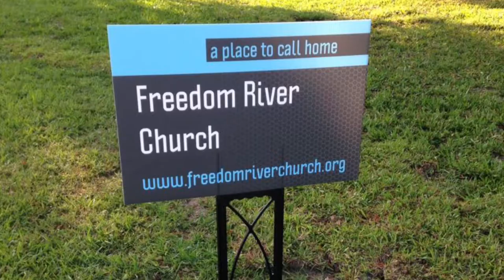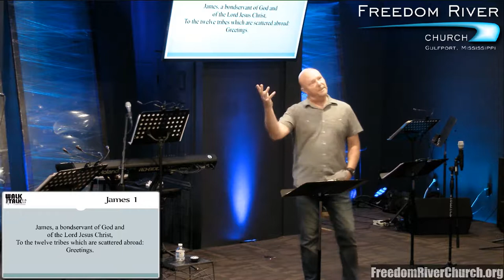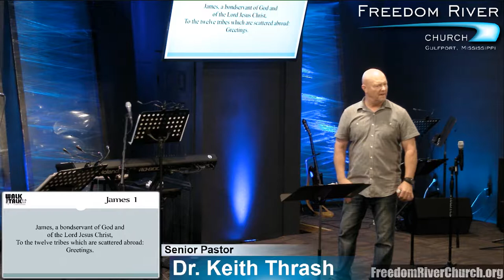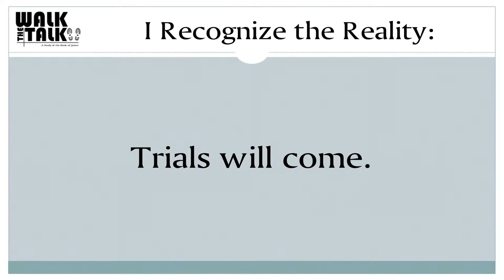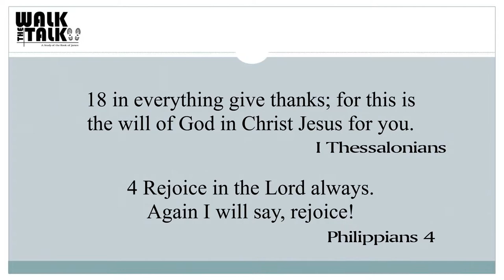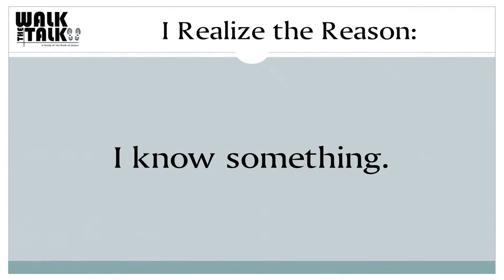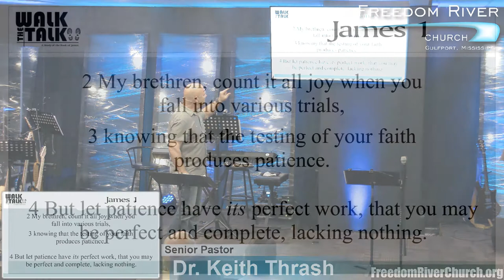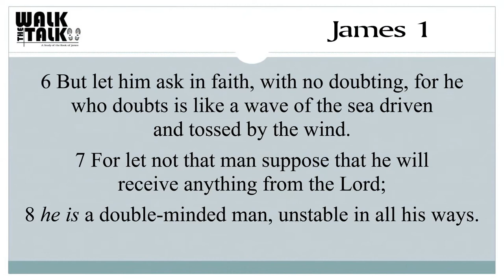Freedom River Church Sunday Message 9/24/17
The Trials of Life